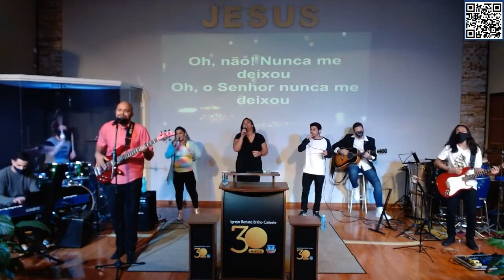UM LEGADO PARA A PRÓXIMA GERAÇÃO